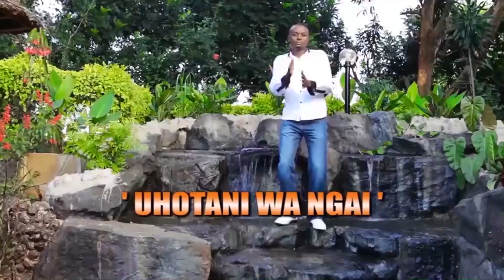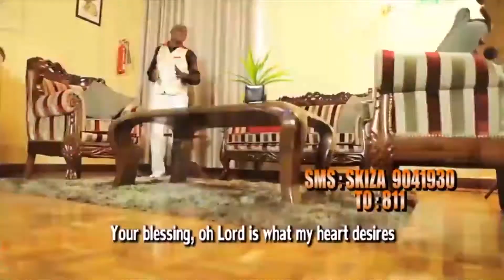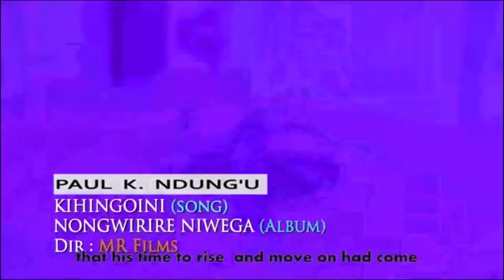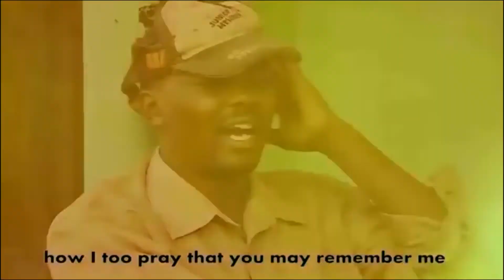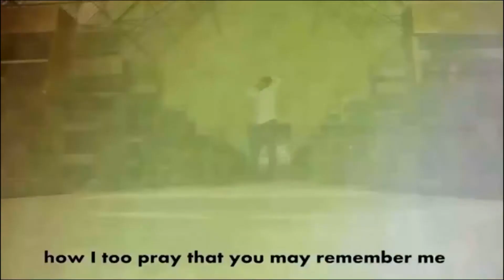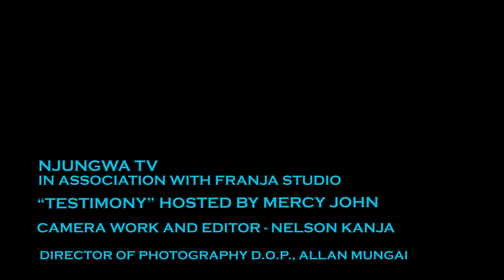I ONCE GOT FIRED FOR COOKING HARD CHAPATIS IN A HOTEL(GOSPEL SINGER PAUL K NDUNG`U NARRATES)